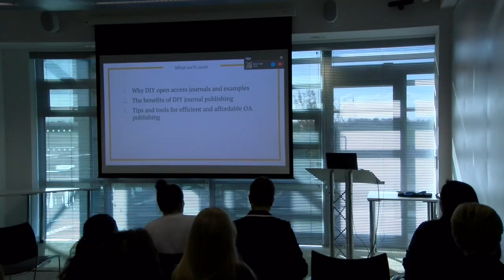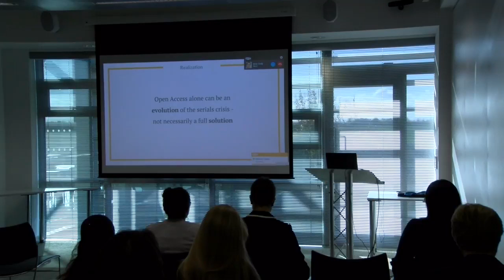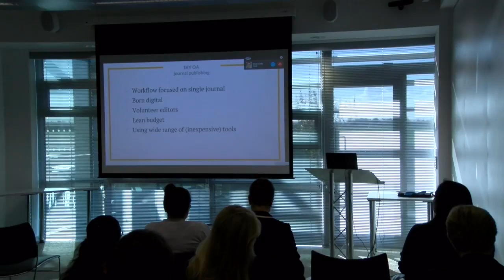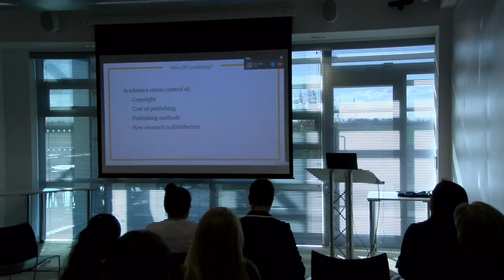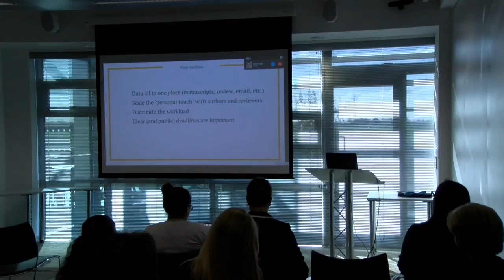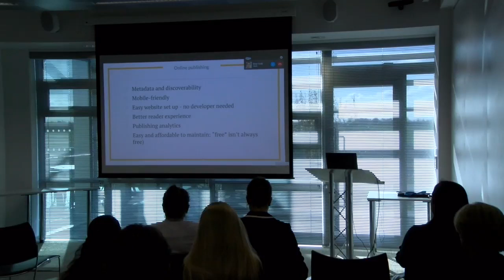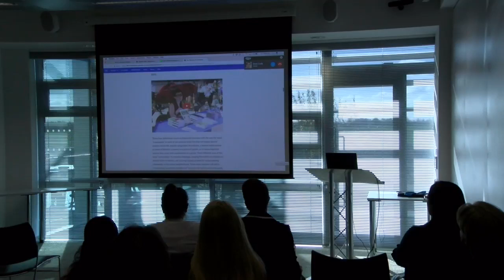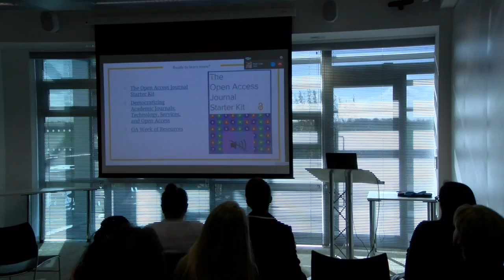OA Week 2017: Helping Researchers Publish STEM - The Rise of DIY Open Access Journals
Brian Cody, Scholastica CEO and Co-Founder speaks as part of our session on Helping Researchers Publish (Science, Technology, Engineering and Mathematics) held in Cambridge on Friday 27th October 2017.